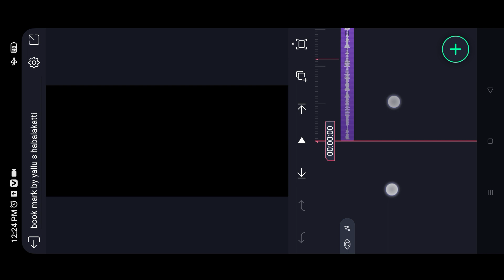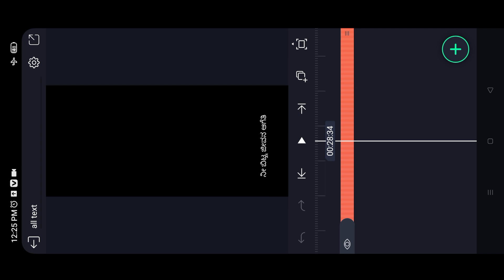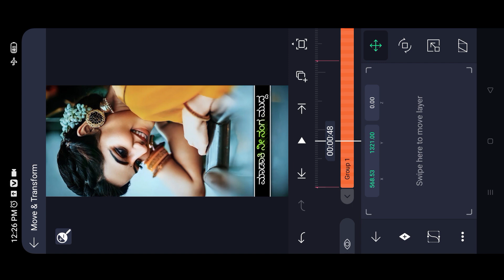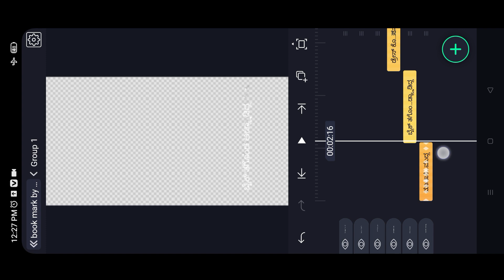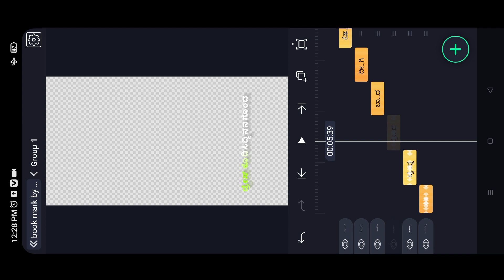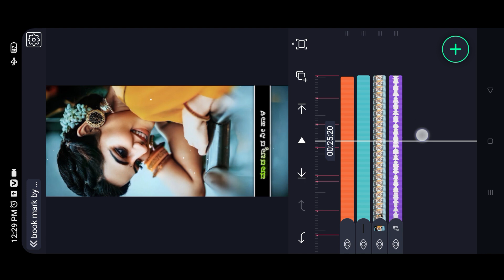malu nipanal new janapada lyrics editing video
➡️👍ಲೈಕ್ ಮಾಡಿ
                 ➡️🔄  ಶೇರ್ ಮಾಡಿ
                                 ➡️🔔ಸಬ್ಸ್ಕ್ರೈಬ್ ಮಾಡಿ
                                            ➡️🤝ಸಪೋರ್ಟ್ ಮಾಡಿ